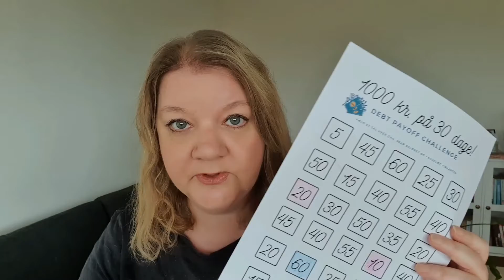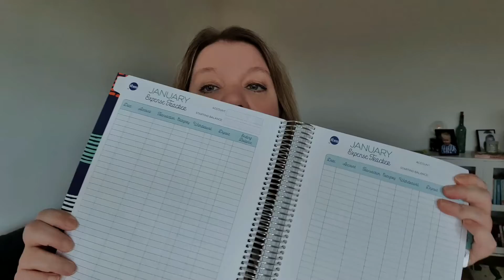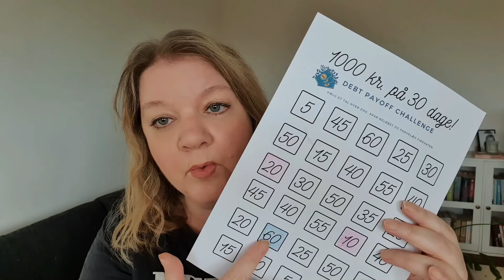Forbrugsfri Januar og 1000 kroners GældsSpareChallenge | Købestop 2021 | Spar mange penge hurtigt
I dag handler det om Forbrugsfri Januar. Jeg fortæller, hvad jeg selv sparer på, og giver forslag til, hvordan du selv kan spare penge hurtigt, for at få flere penge du kan sende mod gæld eller opsparing.

På forhånd tak og skål i Kaffe!

Hent gratis printables og cash envelopes her (Hvis du vil støtte min kanal, kan du eventuelt donere en skilling)

♥♥♥ REKLAME! Hvis du køber fra linksne nedenunder tjener jeg en skilling, og du støtter mig og min kanal ♥♥♥

Prøv Lunar bank og få blandt andet adgang til Lunar Goals, som jeg er vild med at bruge til mine Sinking Funds. Det er gratis, du får et fint hævekort, og du behøver ikke skifte bank. Hvis du signer up via mit link, tjener jeg en dejlig skilling på det, og kommer et lille skridt nærmere en gældfri tilværelse: Link URL

Hos Nextory finder du titusindvis af forskellige titler - inklusiv mine egne bøger. Bøgerne kan du læse og lytte til direkte i iOS eller Android-app. Første 45 dage er gratis!

Laveste priser på kaffekapsler til bla. Nespresso og Dolce Gusto finder du hos Kaffekapslen. Køber du via mit link, hjælper du mig et skridt nærmere en gældfri tilværelse!

Prøv en lækker måltidskasse fra HelloFresh DK og få 30% rabat på de to første leveringer. Med HelloFresh kan du sammensætte din ugentlige menu lige som du kan li’ den - og du kan udskifte dine retter, når det passer dig. Hver uge får du 12 opskrifter at vælge imellem med alt fra danske darlings til det vidunderlige verdenskøkken.

Motatos er en online butik med superhelteambitioner om at redde planeten ved at mindske madspild. Hvordan det? Jo: Ved at sælge red-planeten-produkter, som ellers ville risikere at blive smidt ud pga. overproduktion, gammel emballage, sæsontrends og kort eller passeret bedst-før dato. Og det er selvfølgelig med superhelterabatter til jer som vil redde varerne. Alt hvad du behøver at gøre for at være en klimahelt, er at købe produkterne og få dem leveret helt til din hoveddør ( dækker hele Danmark). Smart for din pengepung og smart for planeten!

Jollyroom! Hos Jollyroom kan børnefamilien handle døgnet rundt – hurtigt, nemt og altid til gode priser! Som Nordens førende online børne- og babybutik, tilbydes et stort udvalg med alt fra trendy børnemøblerog tøj til autostole, barnevogne og legetøj.

Min StoreFront shop på Amazon, hvor du finder nyttige ting til budget mm.

Jeanett Veronica is a participant in the Amazon Services LLC Associates Program, an affiliate advertising program designed to provide a means for us to earn fees by linking to Amazon.com and affiliated sites.

Køb Bitterfisse- og Jeanett på budget-merchandise i min shop. Opdateres jævnligt med nye varer

Kære seer. Mine videoer er som regel et forsøg på at gøre oprør
mod alle mulige og umulige idealer for, hvordan man skal
se ud og  opføre sig.
Som i mine bøger forsøger jeg i mine videoer at give jer et indblik i al min fucked up-hed - gerne på en humoristisk , selvironisk facon.
Jeg "elsker" at vise alt det, man ellers helst vil gemme væk,
og jeg håber, at det på en eller anden måde, vil gøre en
forskel for nogle af jer, der måske sidder og føler jer helt forkerte i forhold til den store grå masse...
Der er ikke noget glansbilledeliv over mig, det er der faktisk
ikke for de fleste af os - og det er okay! Så frem med alt det, der gemmer sig bag facaden. Det er meget mere interessant!
KYS!

♥ Mine bogtitler:

En Bitterfisses bekendelser - 2012
PS. Trænger til flødeskum (og diller) 2014
PS. Rend mig i skyr og skuffejern 2015
Lolas lille sorte - Et erotisk eventyr 2016
PS. Trænger til risalamande (og adventsdiller) 2016
PS. Kald mig bare Bitterfisse ( En 40+ tørkages dagbog) 2017